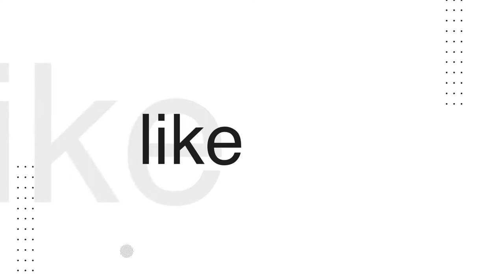Chinese TikTok Hunk, Chinese handsome man, Douyin crossfit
Hi guys,

🎵 Song: 'Ethan Meixsell - In the Shadows' is under a YouTube Free license.